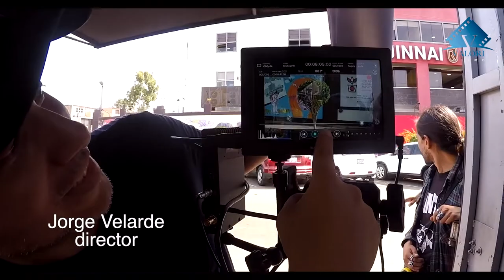😏🔥 MAKING OF SEDUCTORES IRRESISTIBLES 😎🙌🏼🎥🇵🇪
Making of de la película Seductores Irresistibles 😎🙌🏼🎥🇵🇪
Productora: Valori Films.
Productora General: Karol De La Borda.
Directores: Rodrigo Viaggio y Jorge E. Velarde.
País: Perú